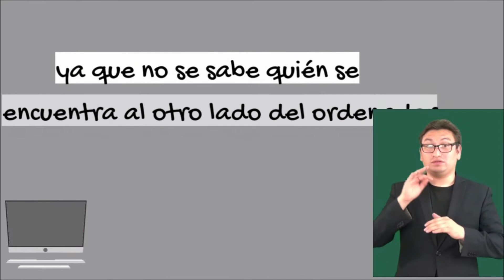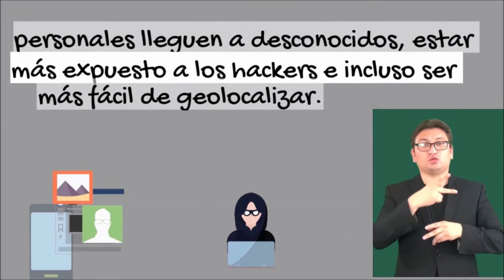Ciberseguridad en redes sociales